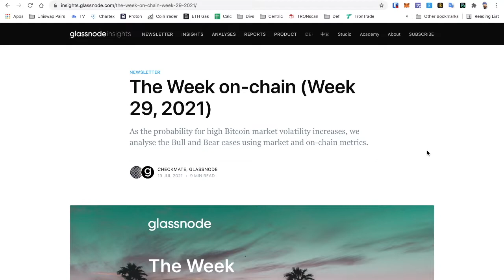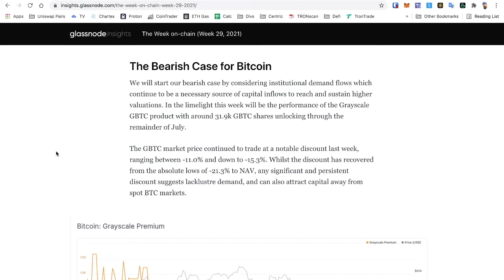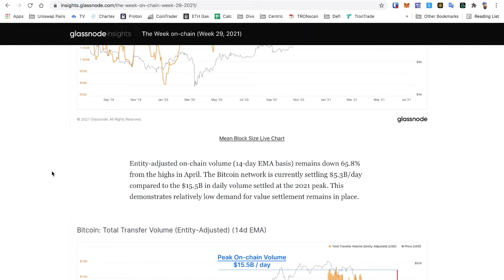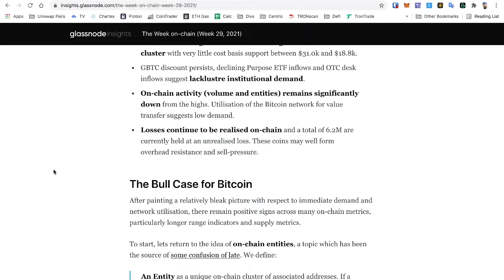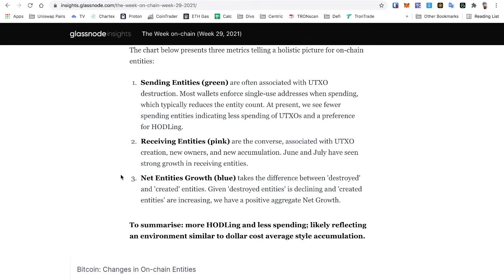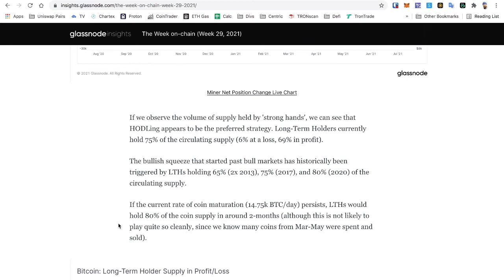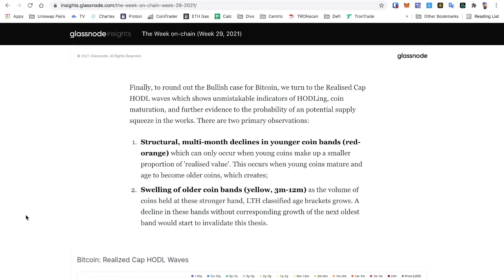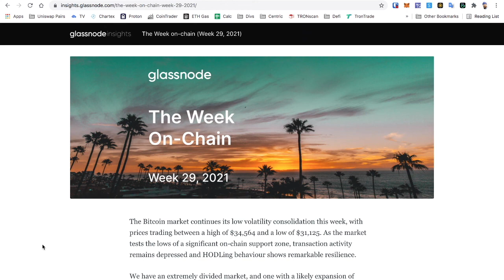GLASSNODE WEEK 29 || ON CHAIN ANALYSIS || BULLS ON PARADE!!!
SOCIALS:
Twetch EARN BITCOIN FOR POSTING!!!
LBRY for the greatest support!